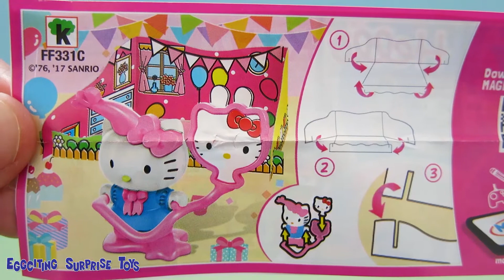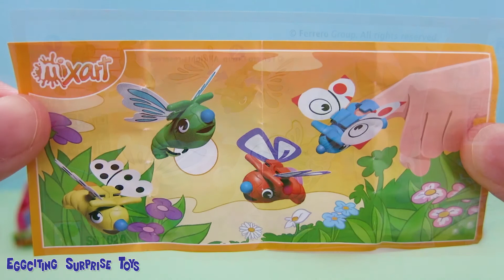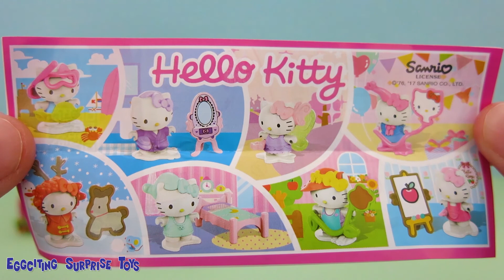Kinder Hello Kitty surprise eggs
Today we are going to unbox a few Kinder Hello Kitty surprise eggs. I can tell you if you like Hello Kitty then you will enjoy the toys!

Surprise egg
Überraschung Ei
ביצת הפתעה
驚喜雞蛋
البيض مفاجأة
Ovo surpresa
Huevo sorpresa
आश्चर्य की बात है अंडा
Sürpriz yumurta
বিস্ময় ডিম
сюрприз яйцо